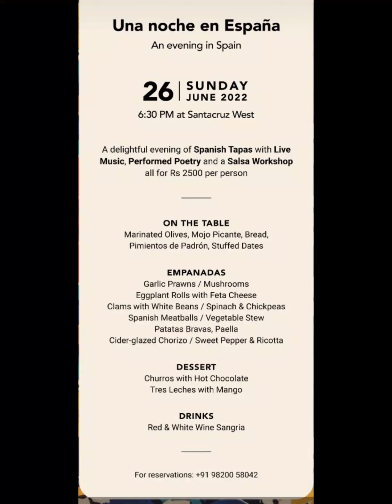Spanish Pop_up at The Wild Asparagus Table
The room was filled with food lovers and performers like Avantika Ganguly @gangulytikka (the singer,) Diggie Savant @diggie.savant  @di999ie (the actor, director visual story teller,) Arya Lalka @aryanlalka, (the musician ) and Shubha Pachigar @shubhapachigar, (the dancer.)

The party started with a warm welcome by the three hostesses Dilshad Edibam Khurana @dilshade.k @doughremi.homebakery, Reetha Balsavar @reethabalsavar  @tossed_and_dressed Shivani Vakil Savant @shivani_vakilsavant   @theoddhourkitchen followed by  introduction of Wine of Mia brand by Ms Saloni @saloni_m

Two tables (6seater and 8 seater)were set in the dining area with beautifully arranged cutlery and tapas. On the tables were Pimiento padrones, stuffed dates, marinated olives, mojo picante and sour bread.

read more on my blog at papadchai.blogspot.com